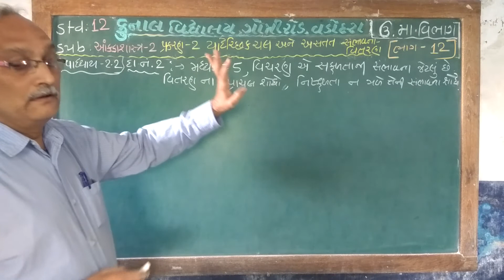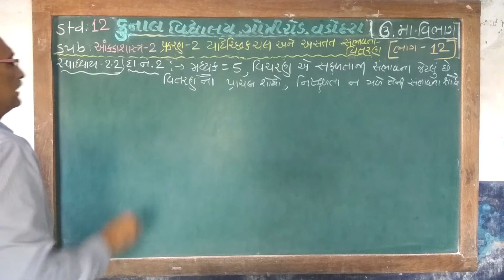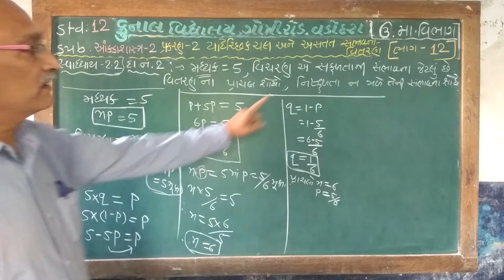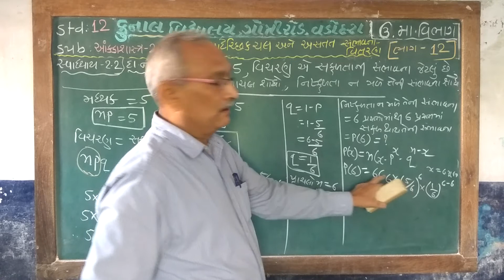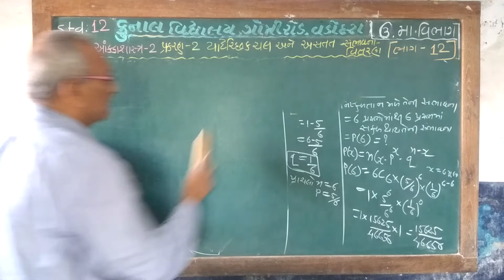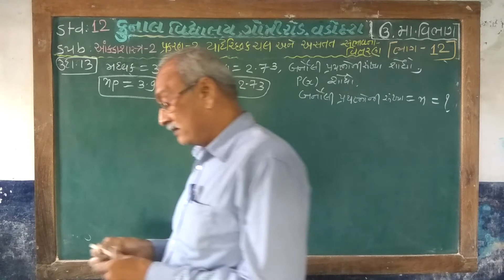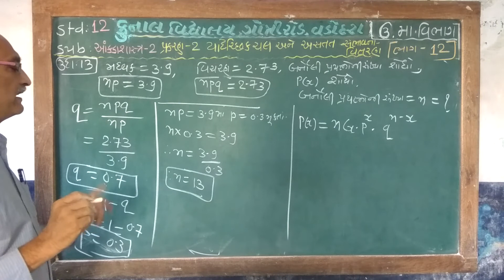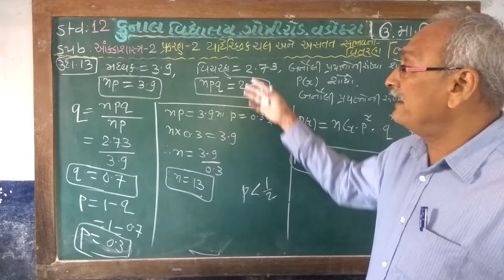STD -12/STATISTICS - 2/CHAPTER – 2/ PART–12/GUJARATI MEDIUM/ KUNAL VIDYALAYA, GOTRI ROAD, VADODARA.